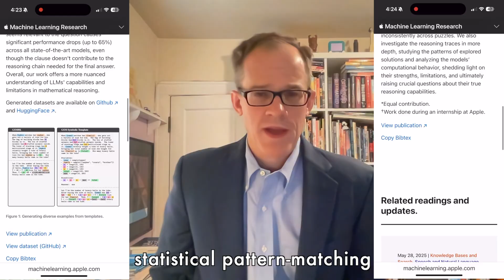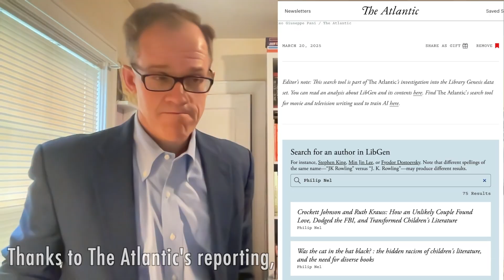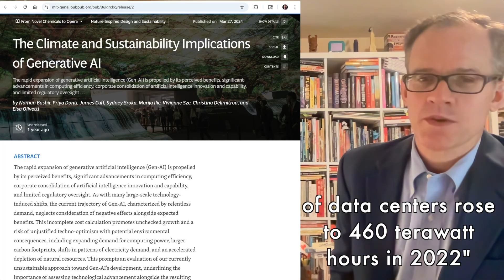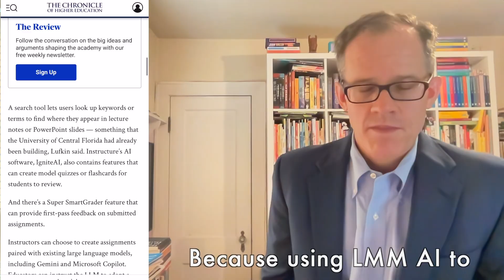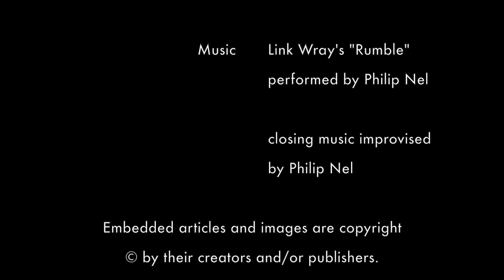How to resist the lure of AI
AI is everywhere. This is a guide for students — my students, your students — and anyone who would like to resist the lure of AI. The more you know about large-language model (LLM) AI, the more reasons you discover to avoid using it — or, at least, to limit your use.

➡️ UPDATE, 18 Aug. 2025: I've received queries about sharing this with others. I uploaded it to my YouTube channel so that it could be shared by any who find it useful. So, yes, you are welcome to share it with others. ⬅️

📑 Sources consulted or quoted in the making of this video:
Noman Bashir, Priya Donti, James Cuff, Sydney Sroka, Marija Ilic, Vivienne Sze, Christina Delimitrou, and Elsa Olivetti. “The Climate and Sustainability Implications of Generative AI.” MIT, 27 Mar. 2024.

Brian Calvert, “AI already uses as much energy as a small country. It’s only the beginning.” Vox, 28 Mar. 2024.

Joyeeta Gupta, Hilmer Bosch, and Luc van Vliet, “AI’s excessive water consumption threatens to drown out its environmental contributions.” The Conversation, 21 Mar. 2024.

Sarah Huddleston, “Instructors Will Now See AI Throughout a Widely Used Course Software.” Chronicle of Higher Education, 23July 2025.

Marcus Hutchins, “Every Reason Why I Hate AI and You Should Too.” Malware Tech, 4 Aug. 2025.

Nataliya Kosmyna, Eugene Hauptmann, “Your Brain on ChatGPT: Accumulation of Cognitive Debt when Using an AI Assistant for Essay Writing Task.” June 2025.

Iman Mirzadeh, Keivan Alizadeh, Hooman Shahrokhi, Oncel Tuzel, Samy Bengio, Mehrdad Farajtabar, “GSM-Symbolic: Understanding the Limitations of Mathematical Reasoning in Large Language Models.” Apple Machine Learning Research, Oct. 2024.

Meghan O’Rourke. “I Teach Creative Writing. This is What AI Is Doing to Students.” New York Times 18 July 2025.

Alex Reisner, “Search LibGen, the Pirated-Books Database That Meta Used to Train AI.” The Atlantic 20 Mar. 2025.

Parshin Shojaee, Iman Mirzadeh, Keivan Alizadeh, Maxwell Horton, Samy Bengio, Mehrdad Farajtabar, “The Illusion of Thinking: Understanding the Strengths and Limitations of Reasoning Models via the Lens of Problem Complexity.” Apple Machine Learning Research, June 2025.

Peiqi Sui, Juan Diego Rodriguez, Philippe Laban, Dean Murphy, Joseph P. Dexter, Richard Jean So, Samuel Baker, Pramit Chaudhuri, “KRISTEVA: Close Reading as a Novel Task for Benchmarking Interpretive Reasoning.” Cornell University, 3 June 2025.

Adam Zewe, “Explained: Generative AI’s environmental impact.” MIT News, 17 Jan. 2025